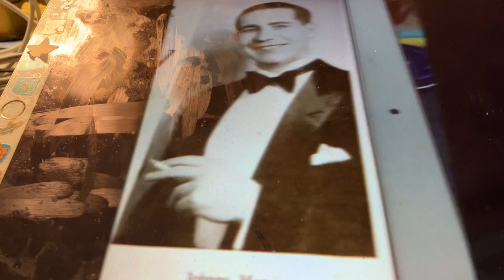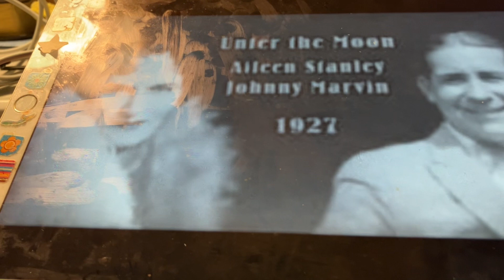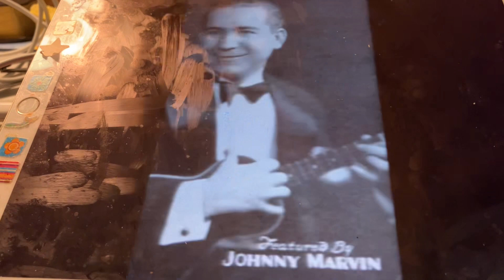Marvelous Johnny Marvin 1927